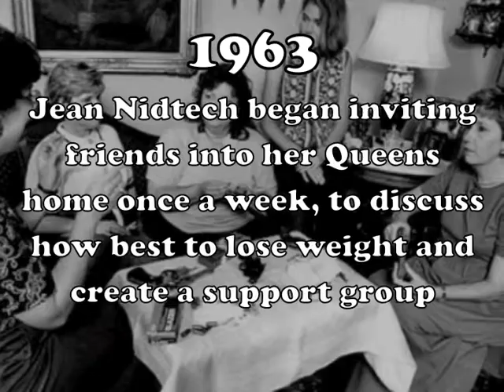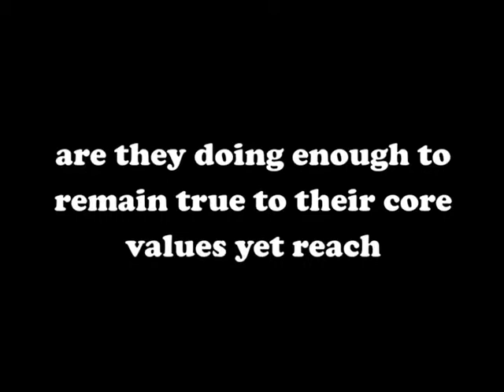Weight Watchers Case Study Intro Video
Made as an introduction to a presentation for a Weight Watchers case study